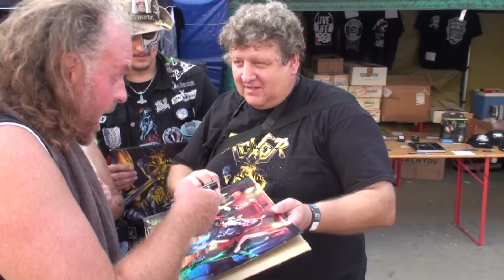Roxor - Kazatel (Official Video) HD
sestřih z Masters of Rock 2018
Hudba: Roxor
Text: Ondra Marek
natočeno ve studiu Holllysound
Zvuk: Martin Hollandr